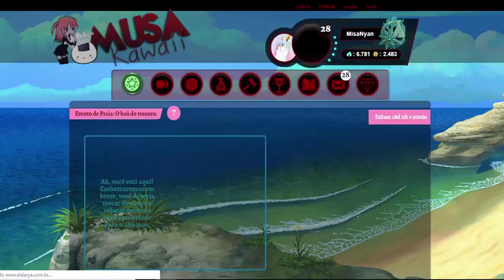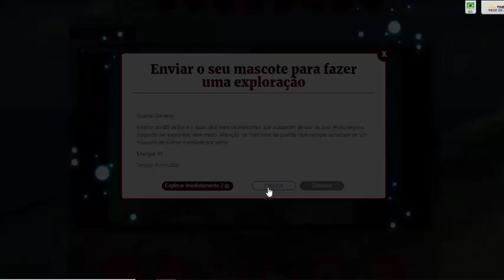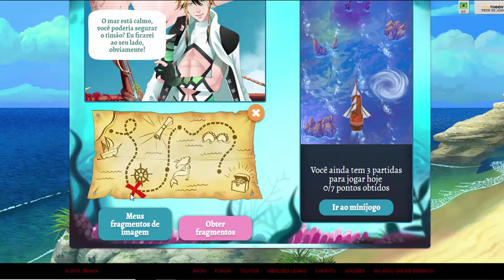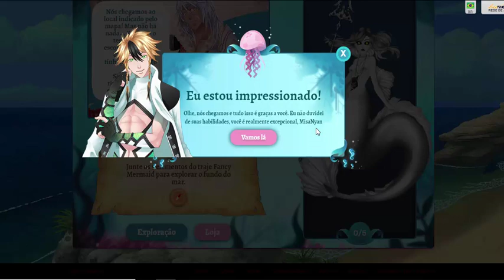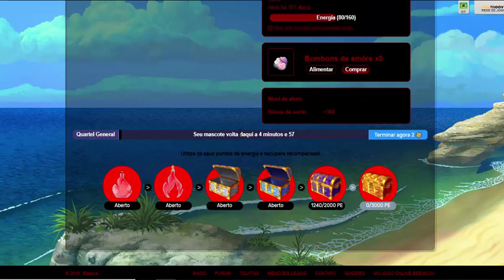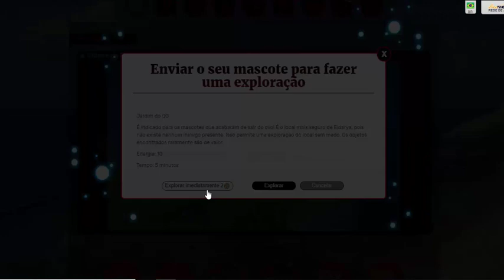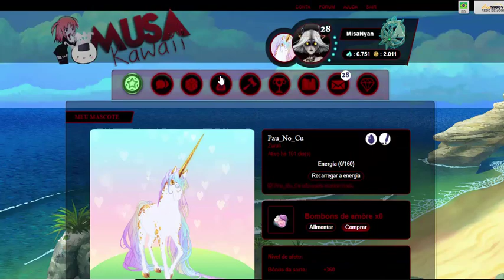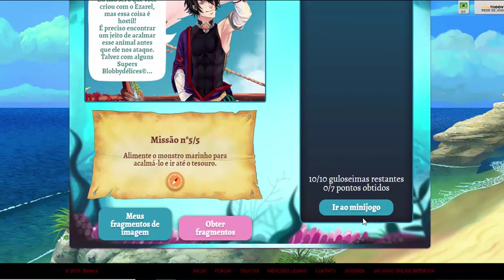Eldarya Evento De verão| Caça ao tesouro| 2019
Maanas: 1540
MO: 616